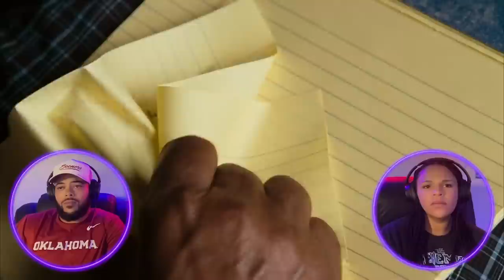THE BUCKET LIST (2007) | FIRST TIME WATCHING | MOVIE REACTION